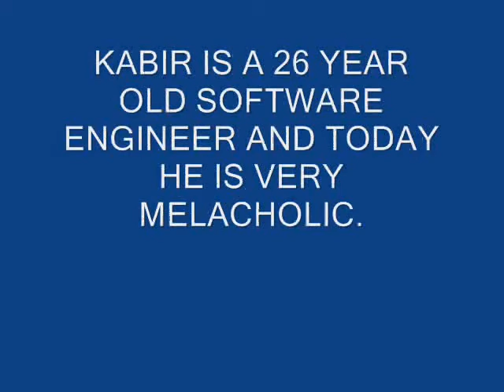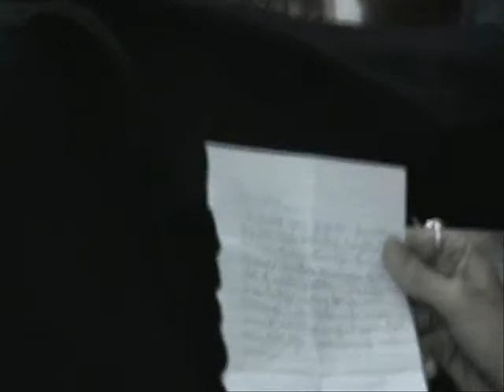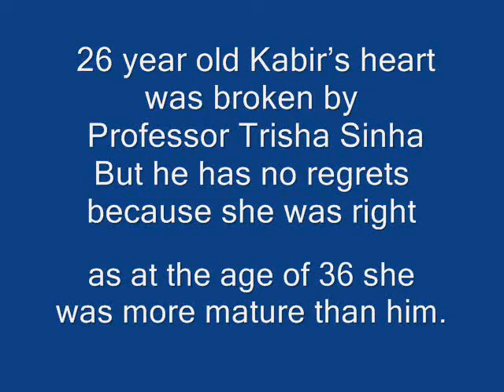October and june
Its a movie that i made. excuse me for bad editing and voice quality. this was my 1st shot..
try enjoying despite of all the problems[:)]